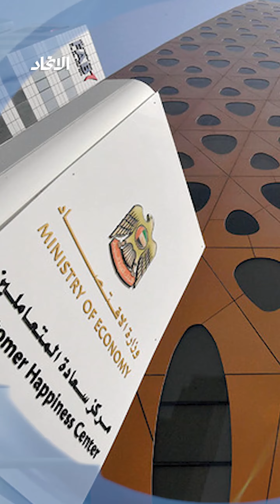فتح باب الاشتراك في نظام التأمين ضد التعطل عن العمل للعاملين في الحكومة الاتحادية والقطاع الخاصِ